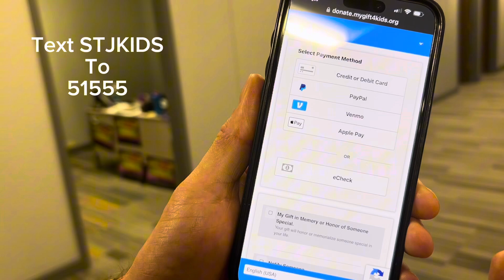Donating is Easy! Text STJKIDS to 51555